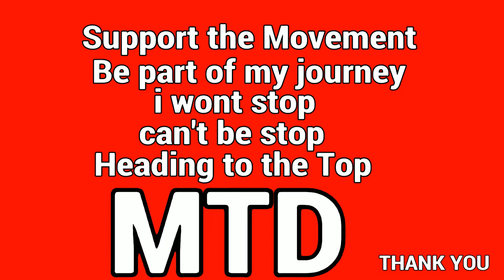Team MTD Montage #9 Call Of Duty